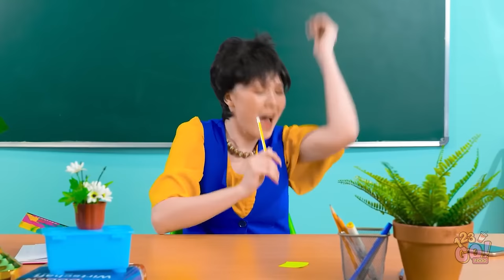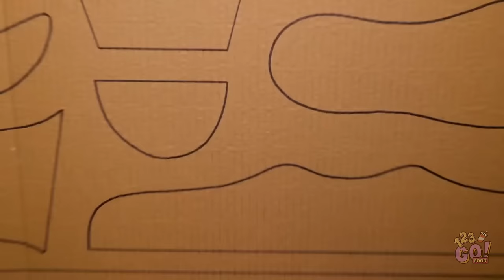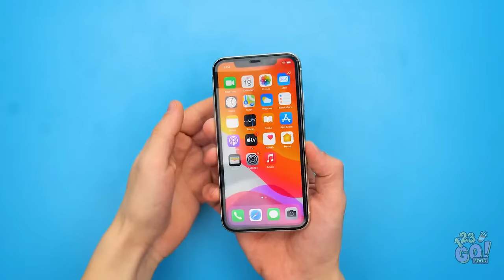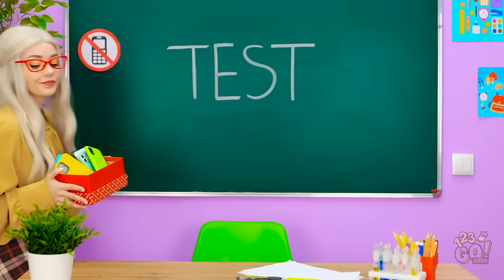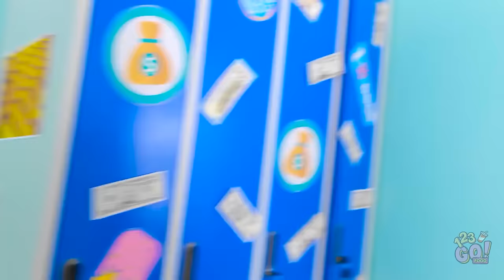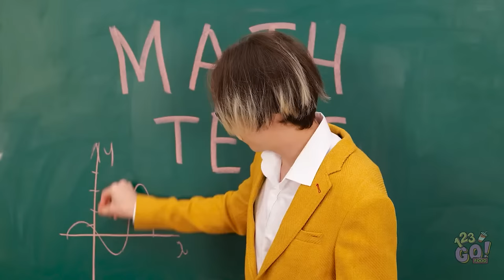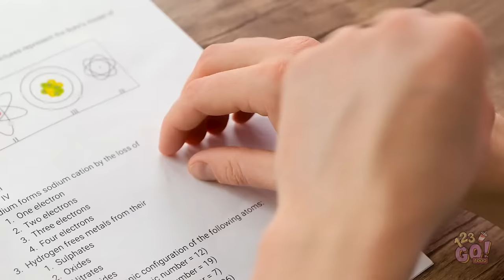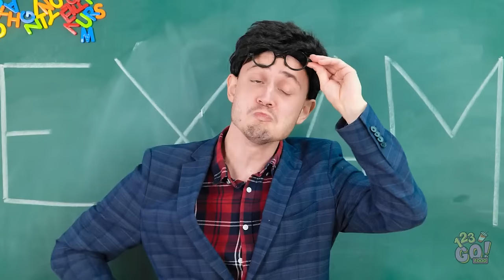CREATIVE BACK TO SCHOOL CRAFTS | Cool DIY Ideas! How to Make Your School Life Easier by 123 GO! FOOD